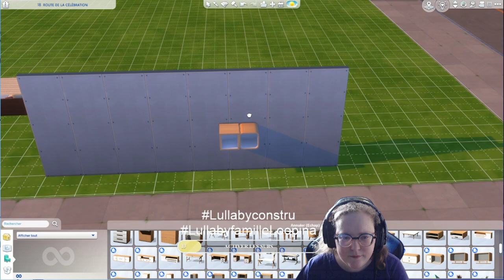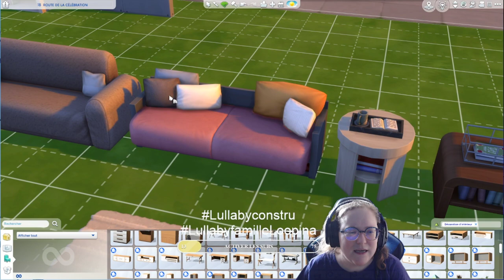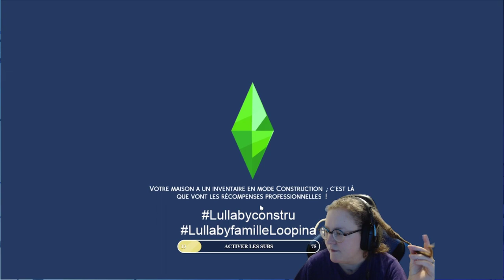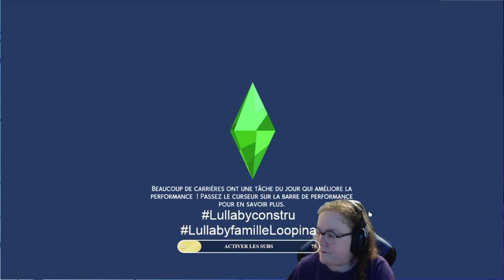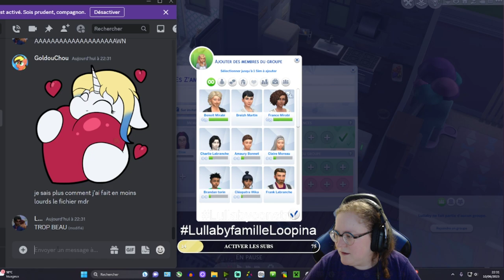Episode 4 : Le Crew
/!\ DISCLAMER : Mes propos ne sont pas très bien formulé, je ne soutiens pas le harcèlement et je ne dis pas que c'est la faute des parents de la gamine harcelée.